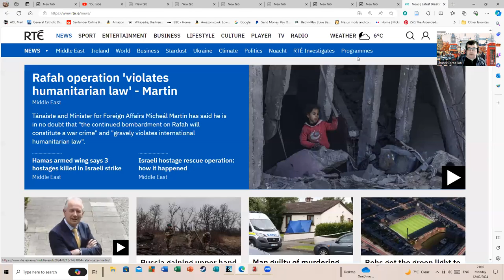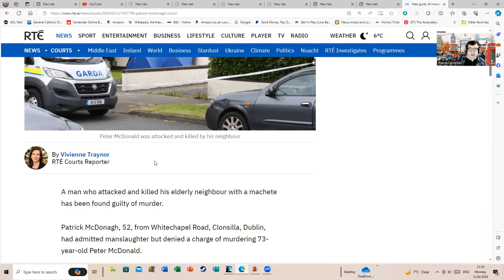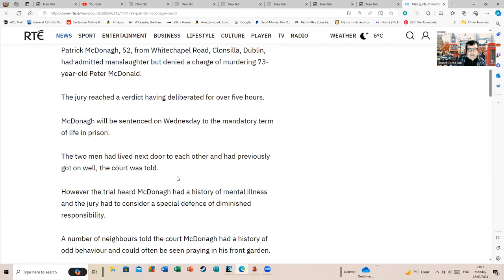Man found guilty of murdering elderly neighbour with machete - RTE News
I feel almost guilty using this news article as the people involved in these events are real human beings and not pawns for arguments to be constructed around. However, we keep seeing numerous channels suggest only people from certain ethnic groups kill this way and it should serve as a rejoinder to that idea.